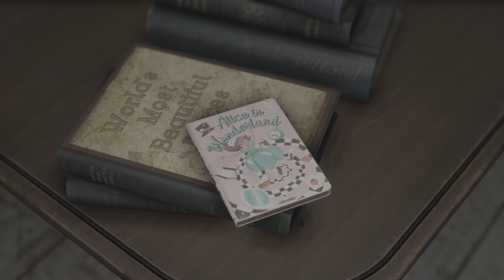Forspoken Demo - Gameplay (PS5) 60fps 🎮